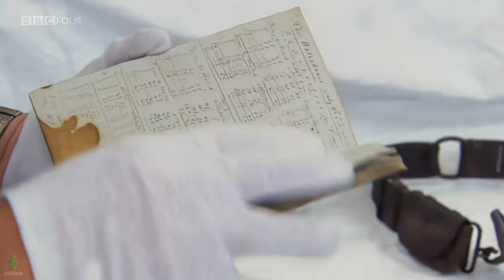Ray Mears Goes Walkabout - Desert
In Ray mears Goes Walkabout Ray journeys through the wilderness of the Australian Outback to learn about the people, wildlife and culture of this extraordinary land. He is joined by an Australian survival experts who enrich his journey and deepen his understanding of the bushcraft of this incredible continent.

Requested by many of you, Episode 2 coming soon once its processed. 4K upscaled, Enjoy

This video was AI upscaled which may result in some mismatched frames. I'm trying to upscale more of Rays work into HD resolution.

RMGW401301